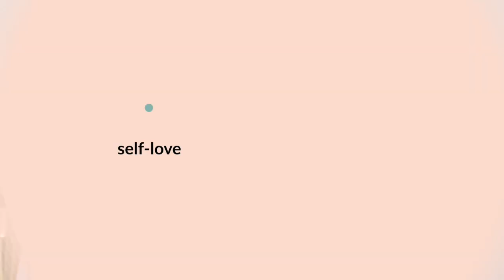How to Solve Your Upper Limit Problem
In this video I go through:
- What an upper limit problem is
- Signs that you may be self sabotaging
- Tips to solving your upper limit problem